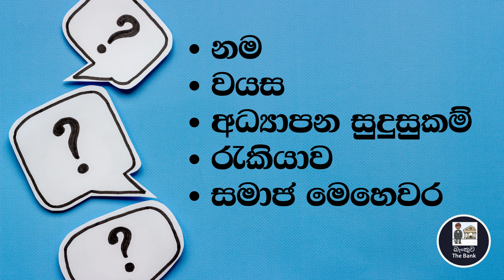මහ චන්දයට එන අළුත්ම මූණු ටික | ELECTION 2024 SRI LANKA Nomination List EXPOSED | ANURA"S NPP VS SJB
ELECTION 2024 SRI LANKA Nomination List EXPOSED

🌟 Welcome to our latest video where we explore the NEW candidates and their nomination list for the upcoming 2024 Sri Lankan General Elections! 🇱🇰 In this informative session, we’ll delve into the profiles of fresh faces entering the political arena, analyze their potential impact on the election, and discuss the significance of these nominations for the future of Sri Lanka.

🗳️ What to expect in this video:
- A comprehensive overview of the new candidates vying for positions.
- Key insights into their backgrounds and political ideologies.
- Expert analysis on how these new entrants might influence the election results.
- Reactions from the public and political analysts.

📅 As the election date approaches, it’s crucial to stay informed about who is running and what they stand for. Join us as we break down the nomination list and share our predictions for the 2024 elections.